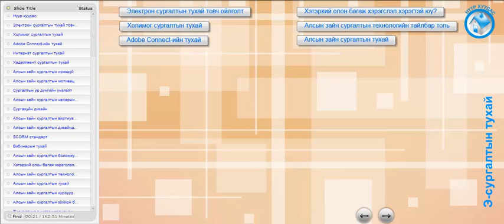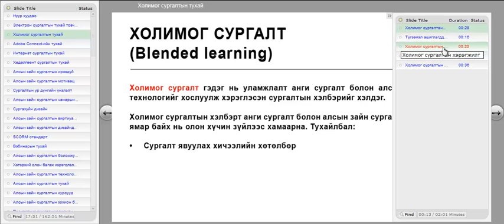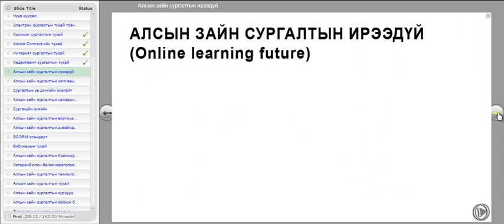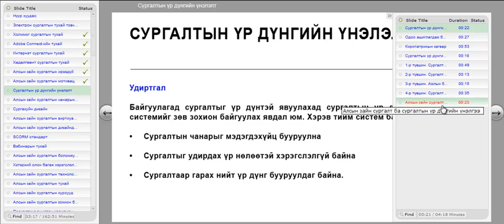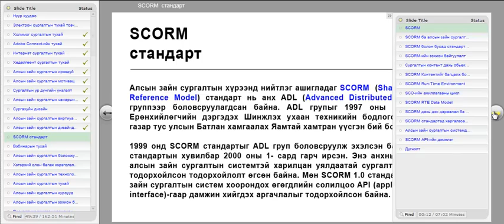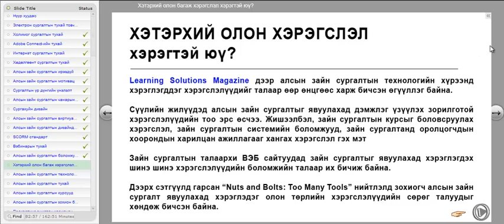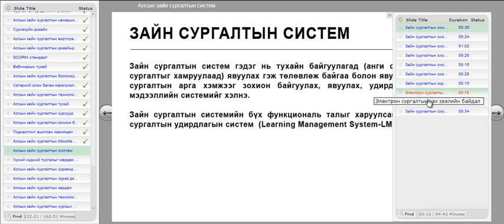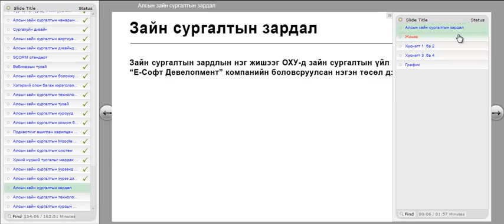E learning Intro 720p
Электрон сургалтын тухай семинар